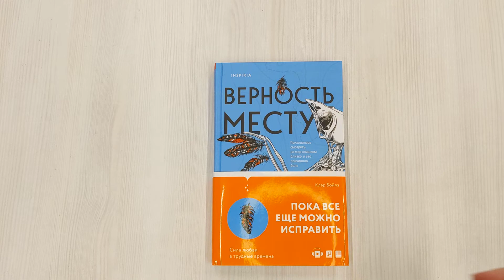Верность месту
Висельным юмором по больным местам "Верность месту" — это десять историй о женщинах, всеми силами стремящихся спасти свой родной Колорадо от экологической катастрофы и финансового кризиса. Героини рассказов Клэр Бойлз защищают животных, противостоят проекту гидроразрыва почвы, в одиночку пытаются спасти город-призрак, борются с бюрократией. И все это ради того, чтобы сохранить свой дом для себя, своих семей и для тех, кто будет после.